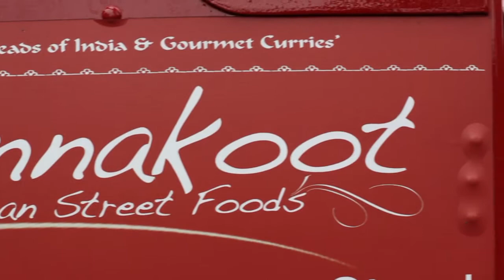Shannon & Martin Day In San Francisco + Engagement Party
Shannon & Martin Wedding & Engagement Party + Day In San Francisco